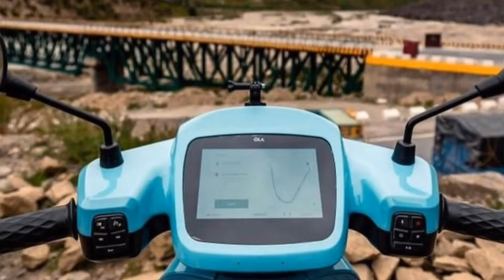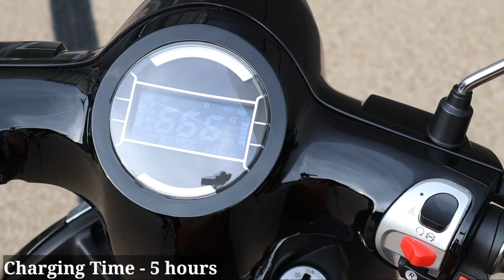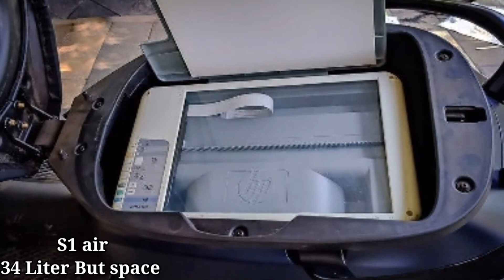Ola S1 Air vs Ola S1 Compression | खरीदने से पहले देख लो | Price Range, Features